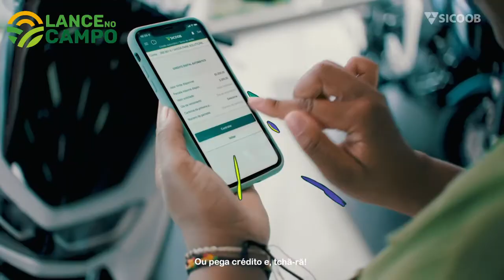Casal de Arvoredo é destaque na produção de nozes